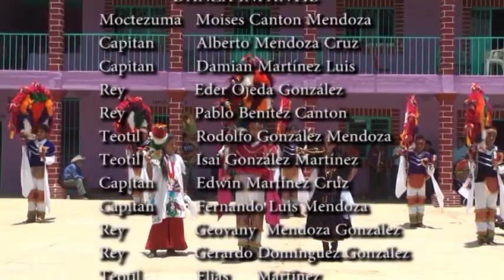HISTORIA DE LA DANZA DE LA PLUMA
La Danza de la Pluma, es una expresión de la danza y distintivo de las etnias de Oaxaca, pero en valles centrales este baile que relata la conquista de los españoles, se une el colorido de sus trajes, las plumas en sus penachos y simplemente el lujo de sus cuadrillas y la música interpretada por una banda filarmónica, de las muchas que existen en Oaxaca.

Invita a Producciones AVD (Audio y Video Digital) y mostraremos por esta vía, tus tradiciones y costumbres, contáctanos por: .

La Danza de la Pluma, is an expression of dance and distinctive ethnic groups in Oaxaca, but in central valleys the dance that tells the Spanish conquest, joins the colorful costumes, feather plumes and simply luxury of their crews and music performed by a philharmonic band, of the many that exist in Oaxaca.